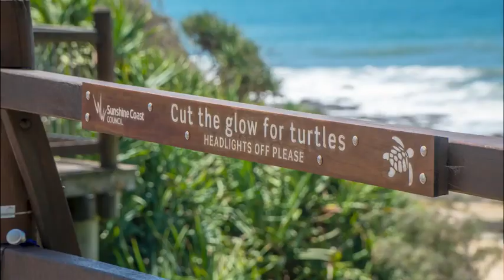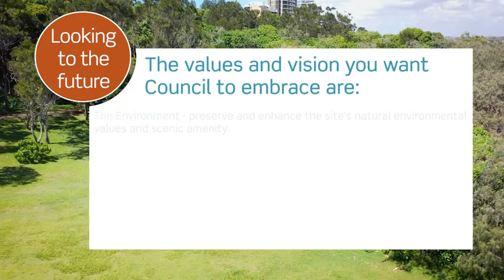WATCH: Community feedback shaping Coastal pocket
THANK YOU  for sharing your values and vision for the Point Cartwright Reserve and La Balsa Park area.

We asked for your input between 29 November 2021 to 9 January 2022 and your feedback has been very valuable.

THIS IS WHAT WE HEARD...
💚You love Point Cartwright Reserve and La Balsa Park, and don’t want anything significant to change.
💚You said you love the peaceful unique character of the area, the beauty of the natural environment and the ability to exercise, many of you, with your pets.
💚You also let us know about issues and challenges that need to be addressed. These issues related to dogs and dog-owner behaviour, traffic management, parking infrastructure and the way the spaces are maintained.

Don’t take our word for it! WATCH what the community had to say in this extended video.